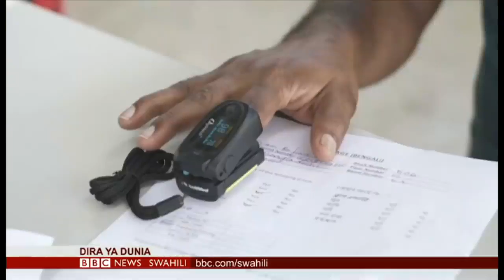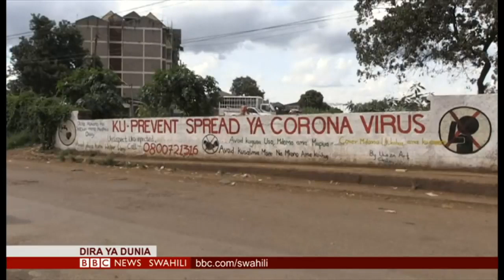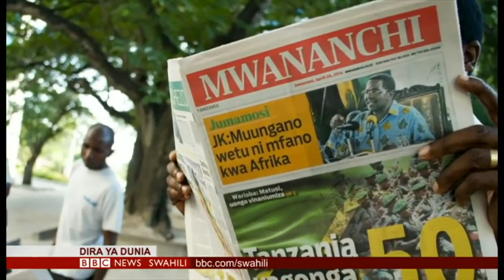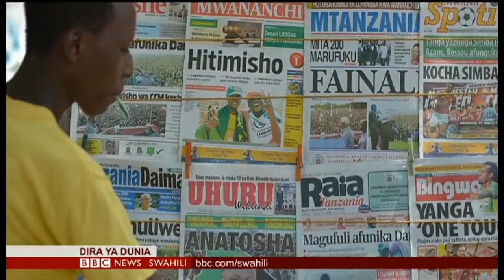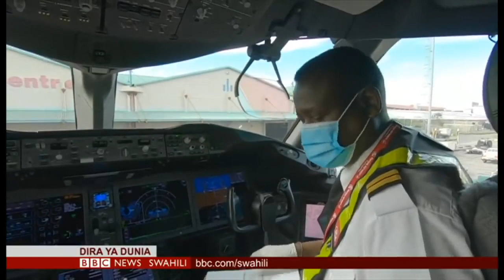BBC Wafichua HALI MBAYA SANA, MAELFU WAFA, MAAMBUKIZI USIPIME